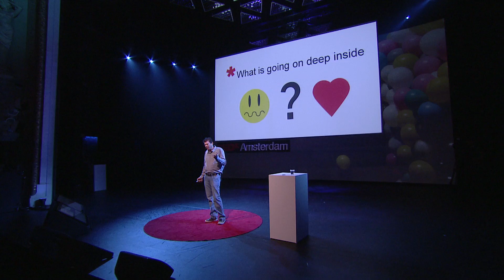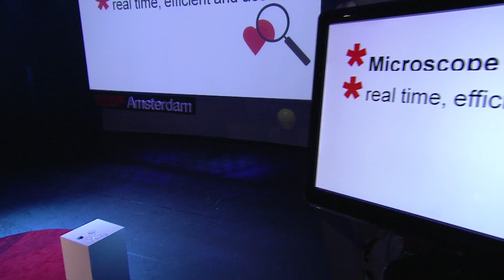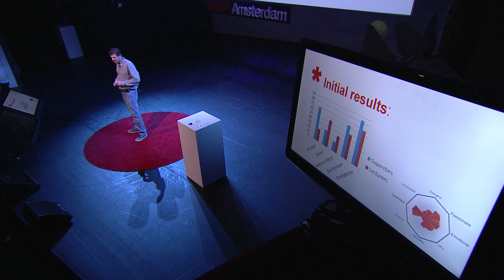The emotional microscope: Amir Liberman at TEDxAmsterdam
Amir Liberman is a pioneer researcher in the field of 'forensic voice analysis' and the founder of Nemesysco, who set out in 1996 to build the 'ultimate lie detector'. Amir was the first to identify the three basic sensations projected by the human voice: excitement, stress and uncertainty. His technology is now applied by call centres and insurance companies worldwide -- but what can it teach us about TED talks?